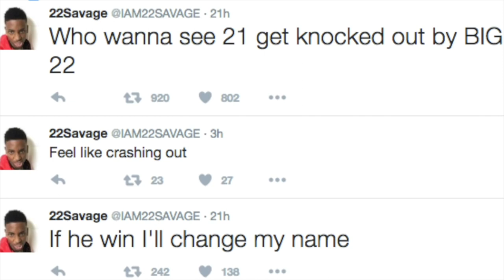22 Savage Challenges His Idol 21 Savage To A Fight, If 22 Loses He Will Change His Name